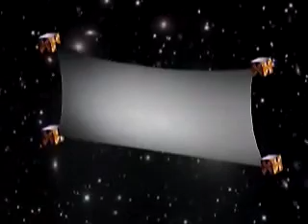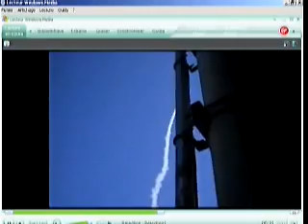ESA: Soccer Robots Train For Space